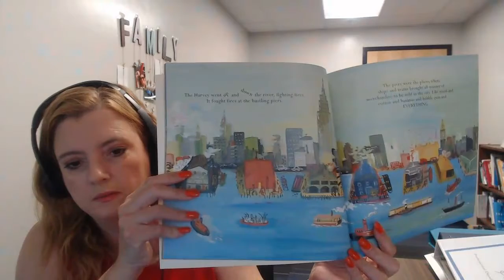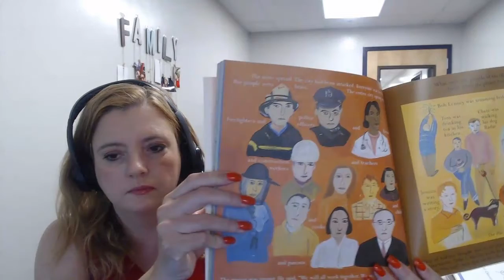LVA- Fireboat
Watch Leman Virtual Academy Principal Csiszer read the book "Fireboat" in honor of Patriots Day.